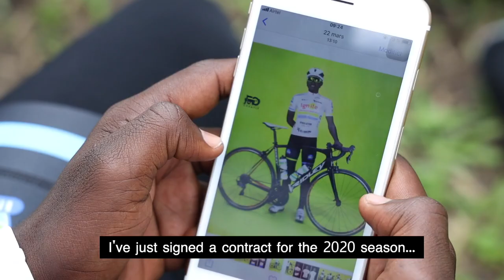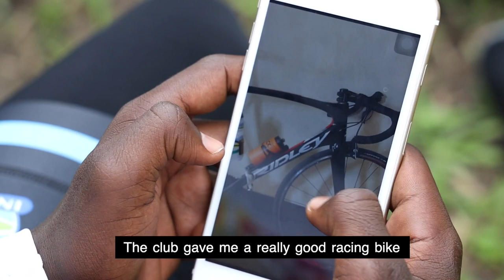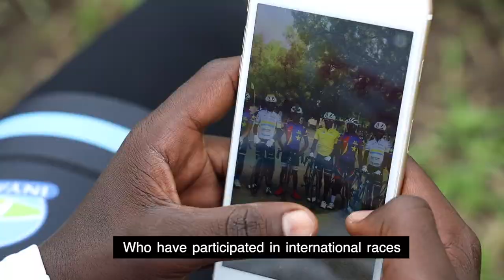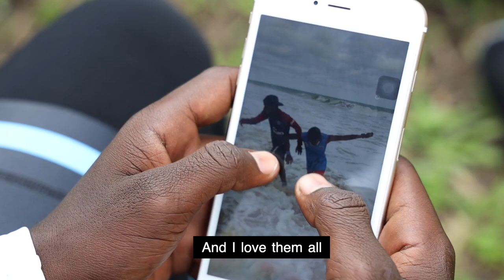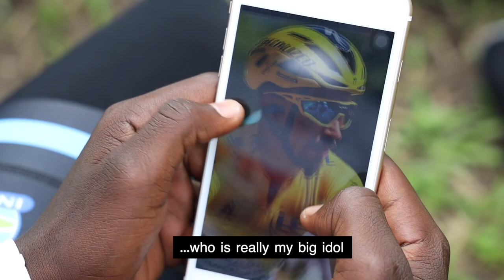4. Daniel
This short film tells the encouraging story of Daniel Ishara, one of the club's top riders who has just signed for one of Rwanda's top pro teams Benediction Ignite along with his friend and fellow countryman Loïc.